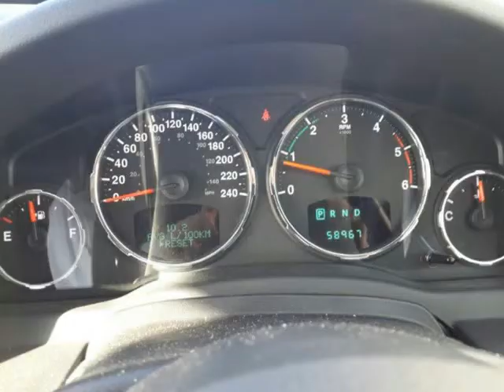2012 JEEP CHEROKEE Auto For Sale On Auto Trader South Africa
2012 JEEP CHEROKEE Auto For Sale On Auto Trader South Africa

Vehicle Specs:
59000 km
SUV
2.8 l
Diesel
Automatic
5 Doors
Silver